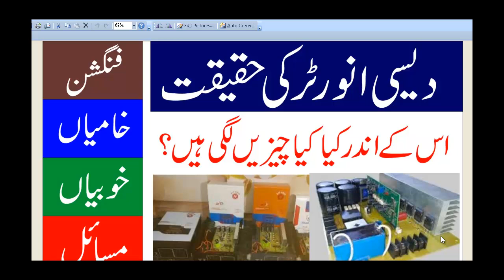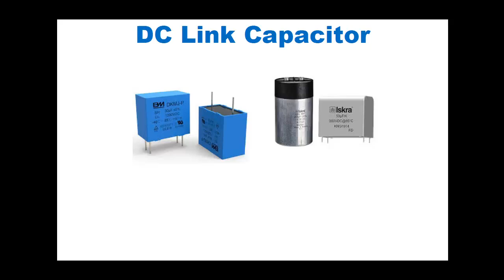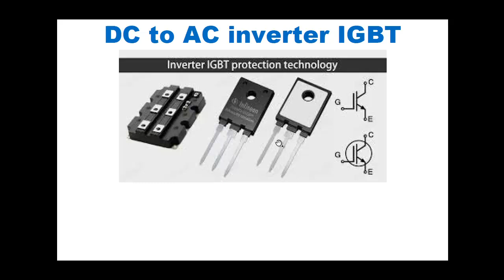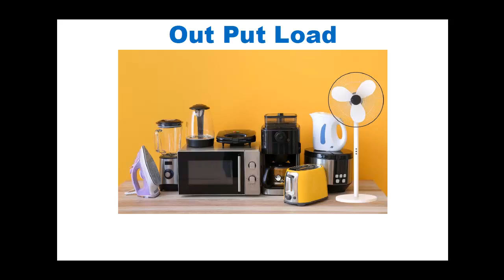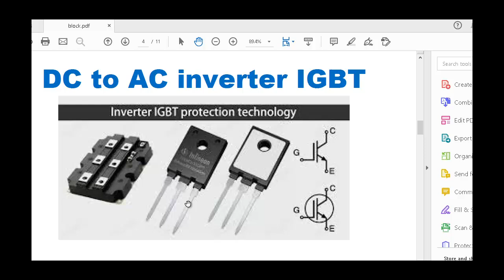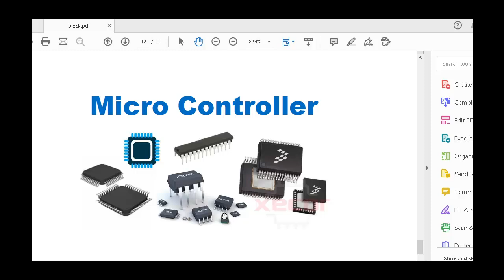Desi Solar Inverter, Inside Desi Solar Inverter, Working and Problems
desi inverter
desi inverter for solar
desi inverter battery
desi inverter review
desi inverter banane ka tarika
desi inverter vs branded inverter
desi inverter setting
desi inverter short circuit problem
desi inverter connection
desi inverter wapda sharing
desi inverter ki setting
desi solar panel
desi solar inverter
desi solar inverter review
desi solar stand
desi solar inverter installation
desi solar inverter wapda sharing
desi solar inverter price in pakistan
desi solar inverter banane ka tarika
desi solar inverter load test
desi solar inverter with battery
desi solar inverter setting
desi solar inverter repair
desi solar inverter lagane ka tarika
desi solar inverter connection
solar inverter
solar system
solar panel price in pakistan
solarballs